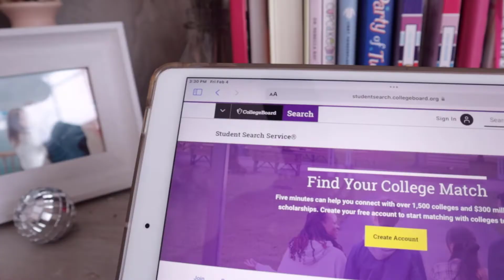The A+ Diaries Trailer // a new series by Jules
Helpful tips from a high schooler to a high schooler.

Feeling a little overwhelmed with school? I've got you covered. This series is going to be all about helping YOU become the best student you can be. Each video is gong to be based on a different topic to help you succeed in high school. There are going to be videos from studying tips, test day prep to healthy habits and de-stressing. I cant wait for you to see this series!

EPISDOE ONE: Study tips to help you ace your next test. Coming out on SATURDAY, FEBRUARY 19TH AT 10AM EST!!!